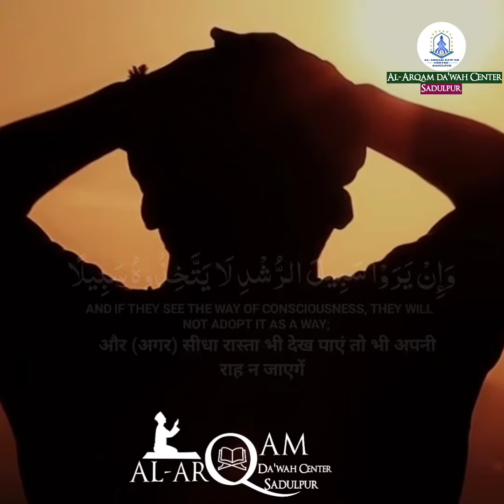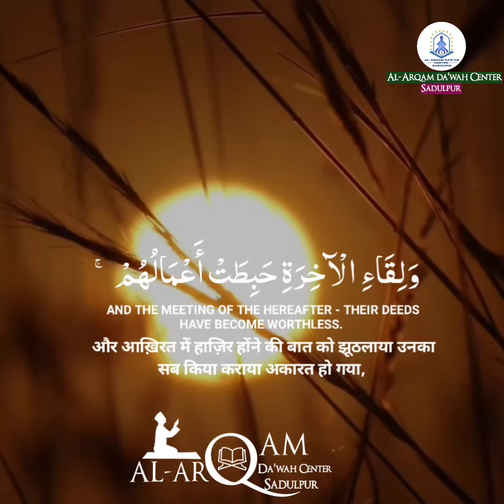Surah Al-A'raf | Verse 146-147 [Arabic and Urdu voice With English subtitles]